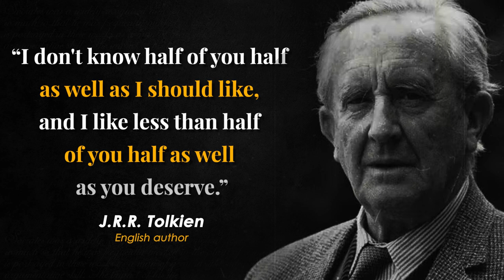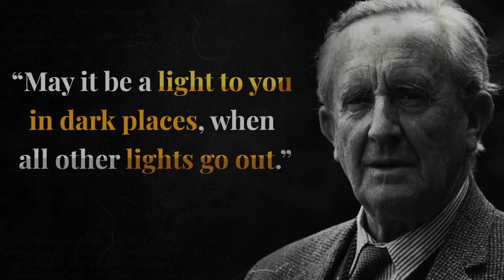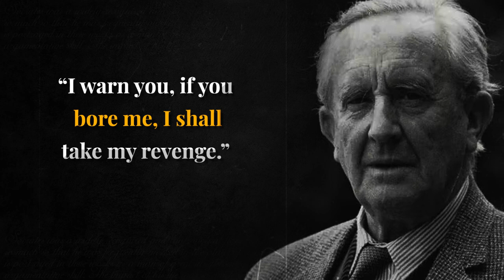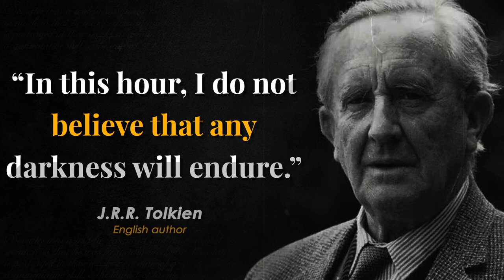J. R. R. Tolkien Quotes | Motivational J R R Tolkien Quotes On Success In Life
J.R.R. Tolkien, in full John Ronald Reuel Tolkien, (born January 3, 1892, Bloemfontein, South Africa - died September 2, 1973, Bournemouth, Hampshire, England), English writer and scholar, best known for his children's book The Hobbit (1937 ) and his richly inventive epic fantasy The Lord of the Rings (1954–55).

At the age of four, Tolkien settled near Birmingham, England with his mother and younger brother after his father, a bank manager, died in South Africa. In 1900, his mother converted to the Roman Catholic faith, which her older son also devoutly practiced. After her death in 1904, her boys became the wards of a Catholic priest. Four years later, Tolkien fell in love with another orphan, Edith Bratt, who inspired his fictional character Lúthien Tinúviel. However, his guardian disagreed and Tolkien could only ask Edith to marry him on his 21st birthday. In between, he attended King Edward's School, Birmingham, and Exeter College, Oxford (B.A., 1915; M.A., 1919). He saw action on the Somme during World War I. After the armistice, he was briefly on the staff of the Oxford English Dictionary (then called The New English Dictionary).